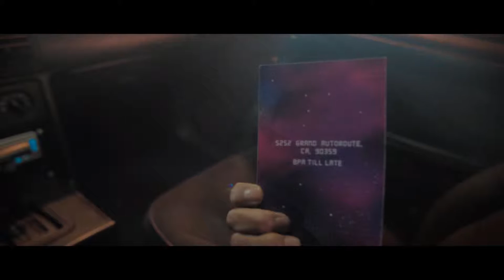Need For Speed [PC] - Prelude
Story Mission
Drive To Location
Prelude